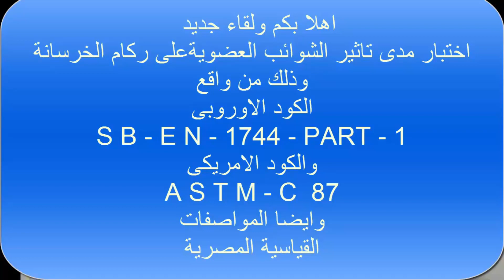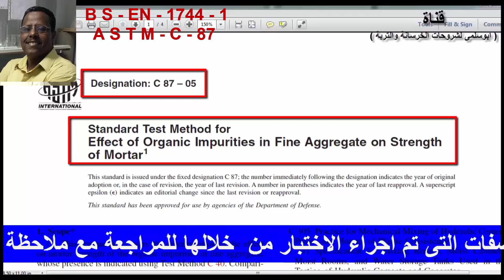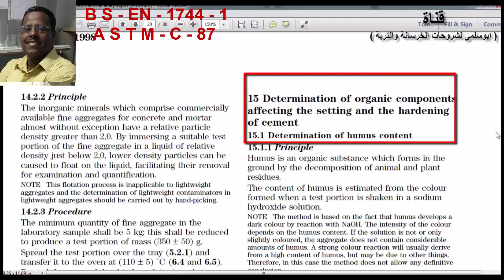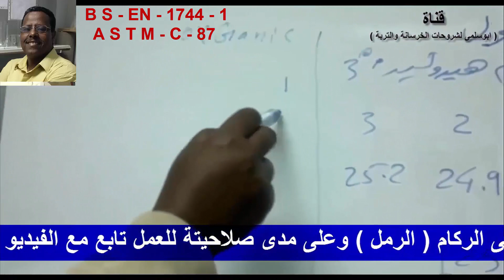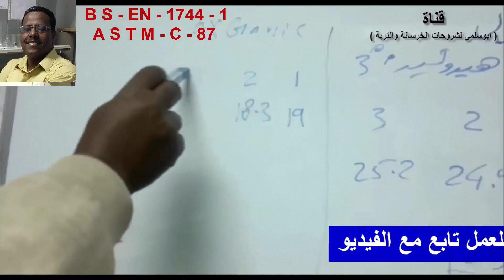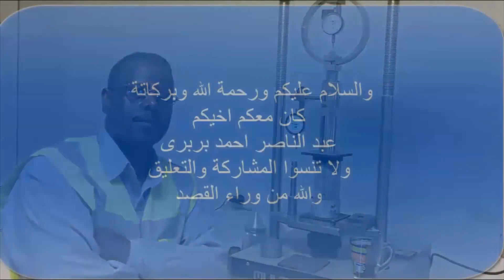تاثير الشوائب العضوية !على ركام الخرسانة !BS-EN - 1744-1! ( رابط المواصفة اسفل الفيديو)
ولقاء جديد من لقائتنا - والتى تهتم بما يهم رجل المعمل من اختبارات الخرسانة والتربة .
   و لقاء اليوم عن اختبار من اختبارات الركام - وهو لا يتم الاعلى الرمل فقط ( المار من منخل 5 مم )
    وهو اختبار تحديد مدى تاثير الشوائب العضوية على الركام - وتحدثت عنه كل المواصفات - واتمنى من المتابعيين ان يراعوا المواصفة  التى يتم من خلالها الاختبار حتى لا يحدث خطا - وهذا الشرح البسيط من خلال الكود الاوروبى – وايضا الكود الامريكى
تؤثر الشوائب العضوية في ركام الخرسانة سلبًا على خواصها، حيث تقلل من قوة الخرسانة وتزيد من احتمالية حدوث التشققات. تعمل هذه الشوائب كعازل بين الأسمنت والركام، مما يضعف الترابط بينهما ويقلل من مقاومة الخرسانة للضغط والانكماش.
@ابوسلمى لشروحات الخرسانة والتربة
كلمات دلالية
ما هو تأثير الشوائب في ماء الخلطة على خواص الخرسانة؟
ما هو تأثير أسطح حبيبات الركام على خواص الخرسانة؟
ما هو تأثير أملاح الكلوريدات على الخرسانة؟

تاثير الشوائب العضوية على ركام الخرسانة .BS-EN
ما هي تأثيرات المواد المجمعة في الخرسانة؟
تأثير صفات الركام على خواص الخرسانة
تاثير الشوائب العضوية على الركام
اختبار مدى تاثير الشوائب العضوية على ركام الخرسانة
الشوائب العضوية على الركام,
الكثافة الحقلية للتربة
    وللعلم – ان الاطالة فى الشرح - الهدف منها التوضيح قدر المستطاع - واننى رايت الكثير من اعمال الخرسانة على النت- ولكن مع الاحترام للجميع وجدت ان الشرح غير كافى - لرجل يريد ان يتعلم طريقة الاختبار بالكامل .
     وسوف يجد من يتابعنا - ان كل فيديو نقوم بعملة - عبارة عن ( ثلاث ) اجزاء :
   اول الفيديو - شرح الاختبار فقط .
تانى جزء عمل الاختبار عملى .
تالث جزء طريقة توقيع الحسابات
   وفى النهاية اشكر كل من علق على اعمالنا وكل الشكر لمن ابدى اعجابة باعمالنا
      وكذلك كل من عمل مشاركة لقناتنا

يوجد اسفل الفديو الكود الامريكى الذى تم من خلالة تطبيق الاختبار يمكنك تحميلة برابط مباشر - كرجل معمل لابد ان يكون لك الخبرة الكاملة فى طريقة اجراء الاختبارات .
تابع هذا الفيديو لو انت كرجل فنى معمل واجدت واعتقد ان هذا يؤكد انك فعلا فنى متكامل . لو انت فنى معمل وعايز تعرف تابع مع الفيديو
ملحوظة / ادعوكم جميعا للانضمام الى التليجرام ( جروب - ابوسلمى للخرسانة والتربة ) لانة شىء رائع يضم عدد كبير من المهندسين المحترمين على كفاءة عالية وايضا فنيين معامل على درجة كبيرة من الكغاءة والعلم فى هذا المجال - فهناك اسرة رائعة هدفها تبادل المعلومات والخبرات - اكيد هى مفيدة - ويمكن لاى احد طرح كل الاسئلة التى تواجهة فى العمل - واكيد سيجد الاجابة المقيدة وادعوكم للاشتراك فى القناة وتفعيل زر الجرس ليصلكم كل جديد مع خالص تحياتى وامنياتى بالتوفيق

رابط مباشر لتحميل الكود الامريكى A S T M – C – 87